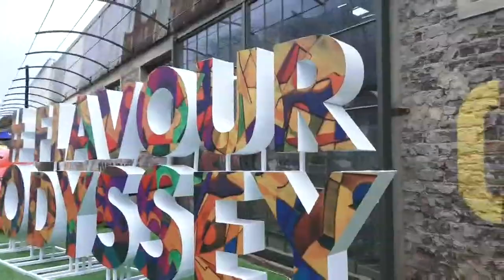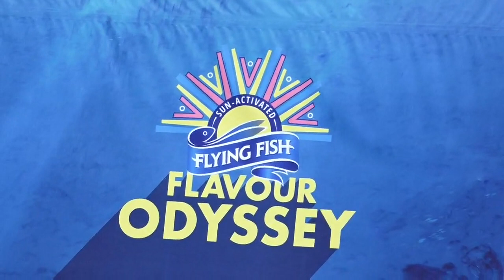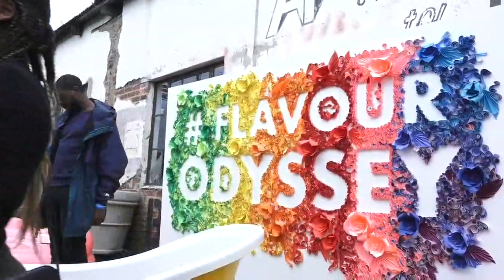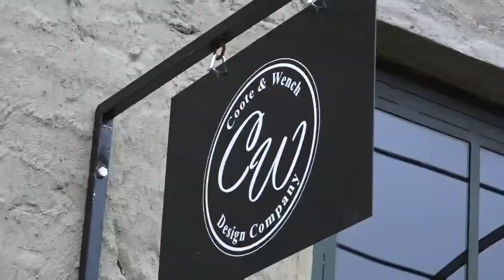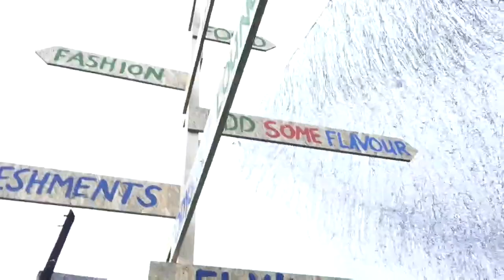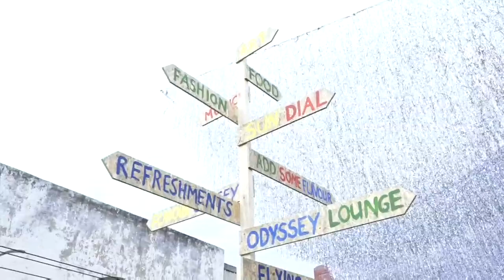MicroWave Boys Flavour Odyssey Live Stream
The Microwave Boys coming to you live from the Flying Fish Flavour Odyssey.